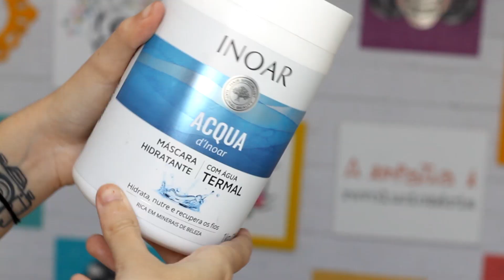✅ÁGUA TERMAL para HIDRATAR o cabelo?! | Acqua d'Inoar | NO/LOW POO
Água termal para hidratar o cabelo?! Sim! A Acqua d'Inoar contém água termal, que tem ação reconstrutora e alto grau de pureza, equilibra a saúde e o pH natural do couro cabeludo, reduz o frizz, aumenta o brilho, amacia e fortalece os cabelo! Vem descobrir tudo sobre esses produtos e é claro, o que eu achei!

ENCONTRINHO EM SÃO PAULO
Dia 29/7 às 10 hrs na Marquise do Ibirapuera

*Onde comprar?
Endereço: R. Augusto de Vasconcelos, 99 - loja 54 - Campo Grande, Rio de Janeiro

*Composição:

Shampoo:  Aqua, Dissodium Laureth Sulfosuccinate, Cocamidopropyl Betaine, Cocamide MEA, Parfum, Guar Hydroxypropyltrimonium Chloride, Polyquaternium-7, PEG-120 Methyl Glucose Diolete, Lauryl Glucoside, Glycol Distearate, Phenoxyethanol, Rosmarinus Officinalis Extract, Olea Europaea Fruit Extract, Jasminum Officinale Extract, Citric Acid.

Máscara:  Aqua, Cetearyl Acohol, Polysorbate 60, Propylene Glucol, Behentrimonium Methosulfate, Amodimenthicone (and) Trideceth-12 (and) Cetrimonium Chloride, Pafum, Glycine Soja Oil (and) Wheat Amino Acids (and) Corn Gluten Amino Acids, Hydrolyzed Wheat Protein (and) Hydrolyzed Soy Protein (and) Acena Sativa (OAT) Meal Extract, Phenoxyethanol, Rosmarinus Officinalis Extract, Triticum Vulgare Germ Oil, Triticum Vulgare Germ Extract, Macadamia Ternifolia Seed oil BHT, Citric Acid.

Loja física: R. Augusto de Vasconcelos, 99 - loja 54 - Campo Grande, Rio de Janeiro